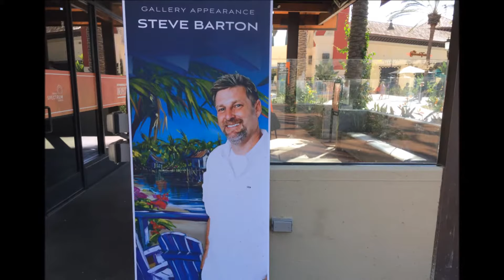The Art Gypsy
Vlog for September 30, 2018

During this month, I attended three different art galleries, where I took some snapshots with my iPhone6. I just took a couple of snapshots from each area of only some items that stood out. Therefore, it looks like a variety of artwork for September 2018. Art comes in many forms.